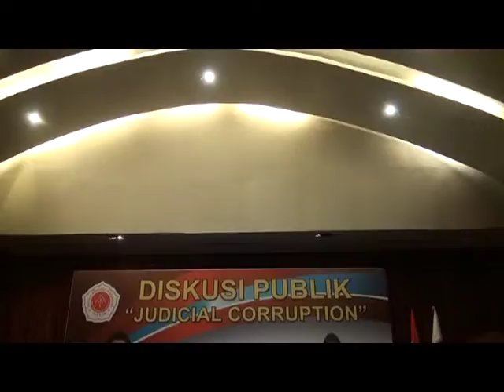Pengacara Yang Tersandung Hukum Telah Mencoreng Profesinya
Pengacara yang tersandung masalah hukum dinilai Ketua Ikatan Advokat Indonesia (Ikadin) Todung Mulya Lubis telah mencoreng profesinya serta nama baiknya sendiri sebagai pengacara, bahkan ia menilai wajar jika masyarakat saat ini mulai tidak menyukai profesi tersebut.